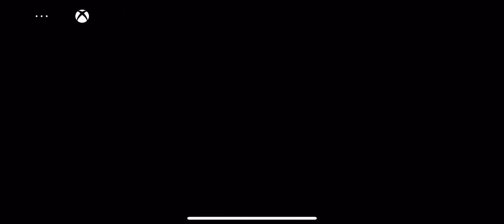Dungeons & Dragons: Dark Alliance (Xbox cloud gaming beta) iOS browser